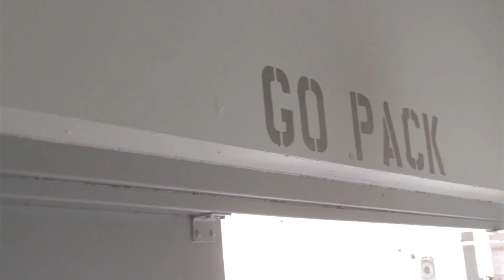Claremont High School 2014 Fall Sports Rally - Closing Video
This is the Closing Video of the 2014 Fall Sports Rally at Claremont High School.